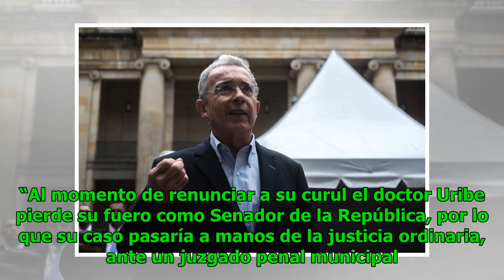Álvaro Uribe renunció al Senado de la República Noticias 24/7